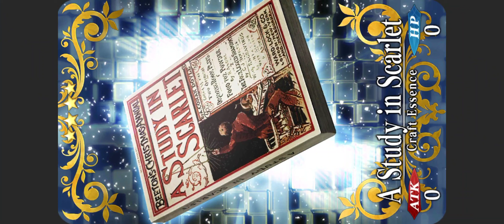FateGO USA- Valentine's Day Event 2023, Give Choco: Sherlock Holmes